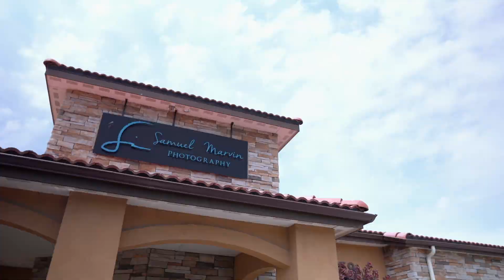WATCH BEFORE YOU REBRAND your Photography Business!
We are going to talk about Rebranding. Have you done it? Are you thinking about it? There are reasons to rebrand however, is now your time? Before you go a step further watch this video and consider the three questions I ask you. Then head on over to our exclusive 7FP FB Group and let's talk about it!